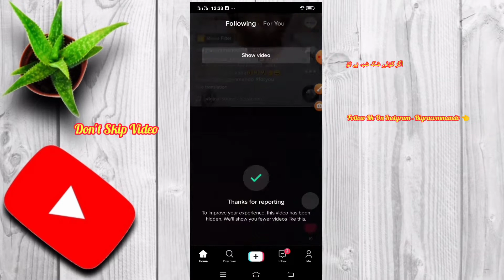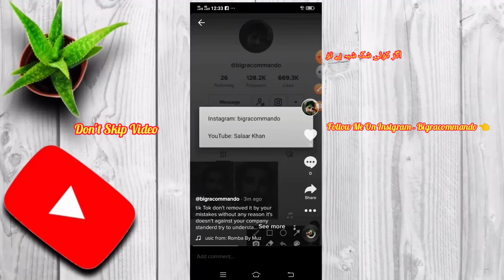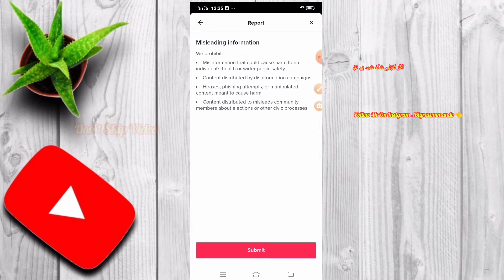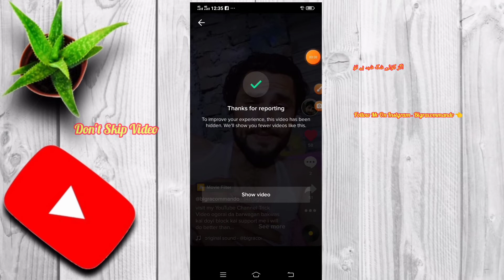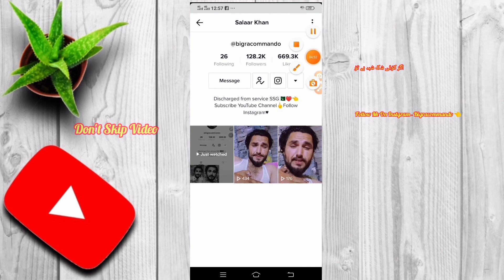tik tok video for you mein kaise dale || tiktok ki video ko foryoupage mein kaise bhejy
My Instgram

Bigracommando 👈

tiktok foryoupage videos,
tiktok for you page video upload,
tik tok video foryoupage,
tik tok par for you page par video kaise dalen,
tiktok pe foryou foryoupage video kaise banaye,
tiktok foryoupage mein video kaise dalen,
 tiktok videos 0 views tiktok foryou page par video kaise dalen,
 tiktok foryou page par video kaise dalen pakistan,
 tik tok video for you,
 tiktok video for you trick,
 tiktok foryou video song tiktok video not going to foryoupage,
 tik tok mein apna video foryoupage mein kaise dalen?